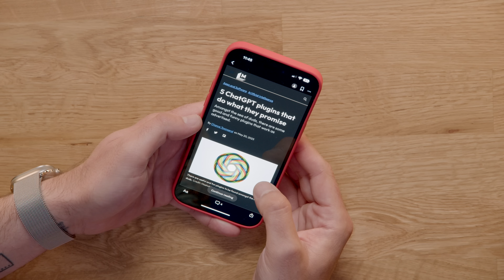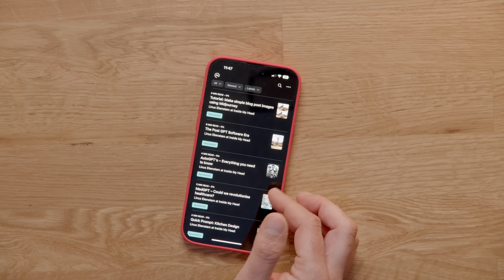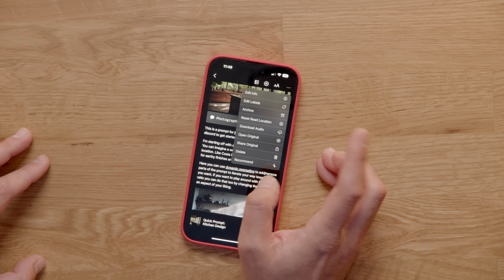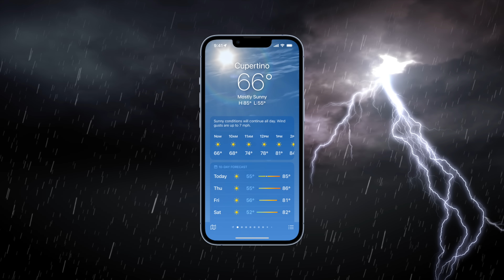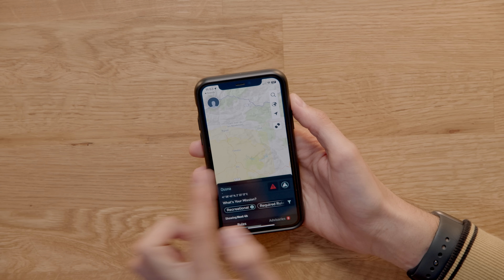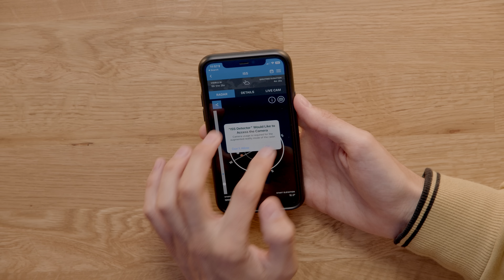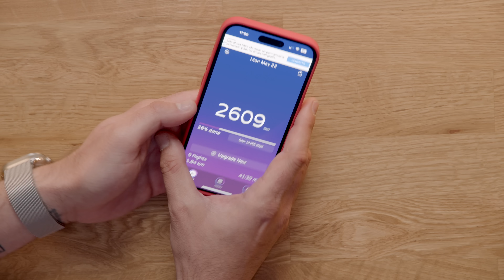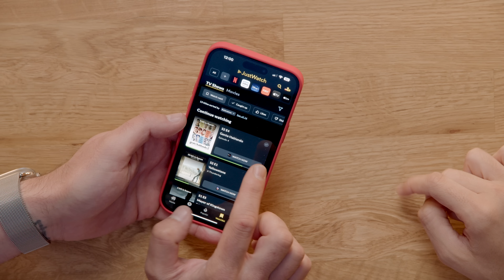Apps de iPhone poco conocidas pero INCREÍBLEMENTE útiles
Recomendamos más de 10 apps (para saber el nombre exacto deberíamos contarlas) de iPhone que usamos cada día que las usamos y no son muy conocidas.